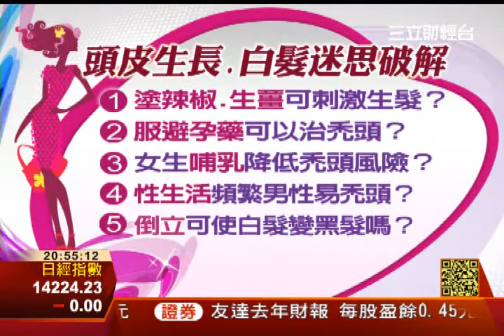真的沒"髮"度？ 搶救三千煩惱絲-3 | 養生我知道 | 三立財經台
性生活頻繁男性易禿頭？服避孕藥可以治禿頭？倒立可以使白髮變黑髮？一連串迷思帶你一起大破解
◎養生鑑定團◎
植髮專科醫師 吳文藝
中醫師 羅明宇
營養師 程涵宇